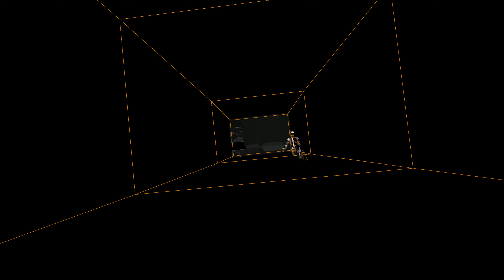Rez Infinite VR Gameplay - First Look (4K)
A first look at Rez Infinite.**

- Graphics quality preset: Max
- Recorded with NVidia Shadowplay @4K 60fps (85Mbps)
- Virtual Desktop: Preset: High (Res: 3116 x 3116)
- Pico 4 @72Hz (seated)

(Rez Infinite is a 2016 on-rails musical action game by indie developers Monstars Inc, Resonair)

** Rez Infinite is playable in either traditional HD or fully immersive VR (SteamVR or Oculus).